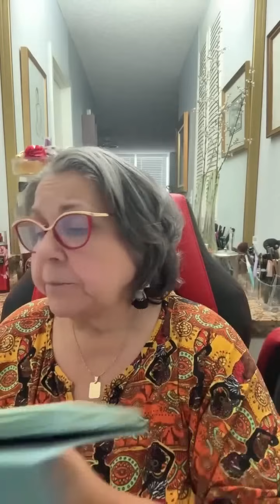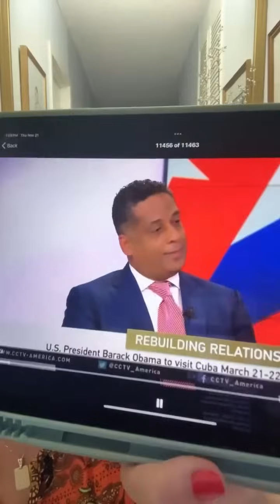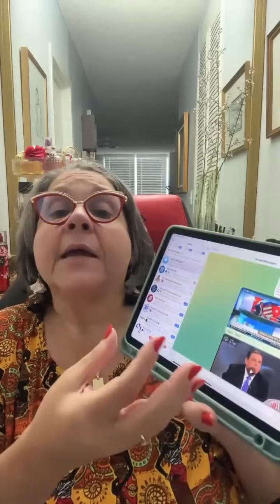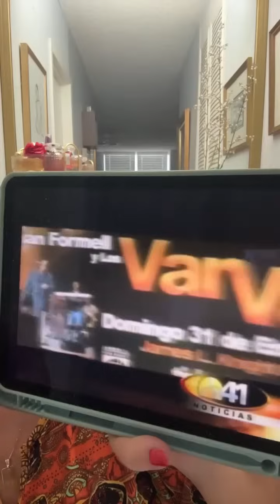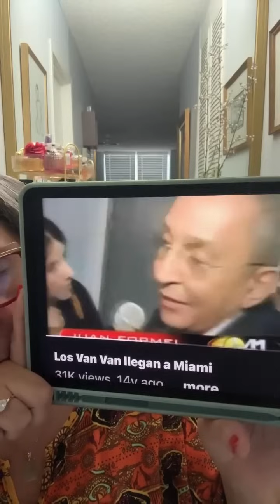💥Melcocha de Malanga💥La HISTORIA ‼️